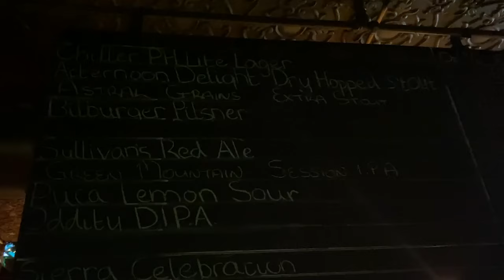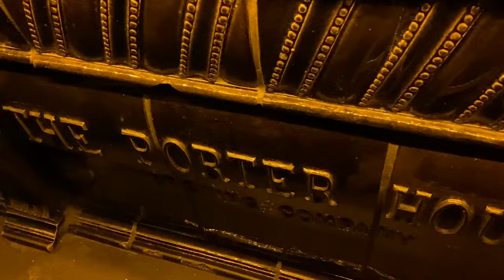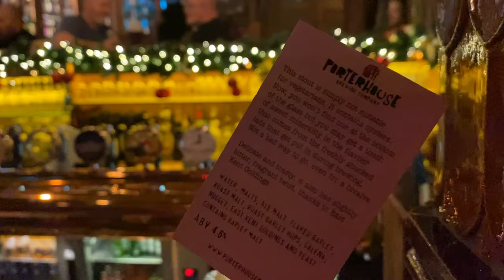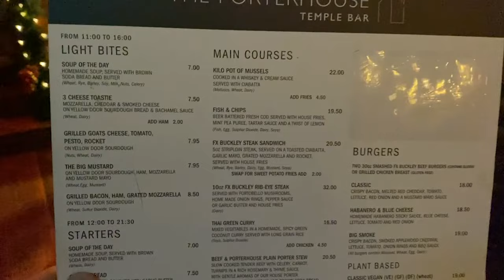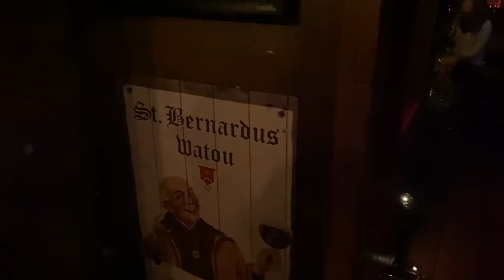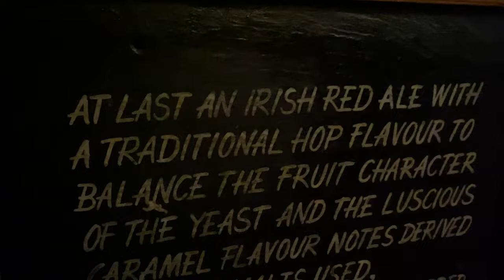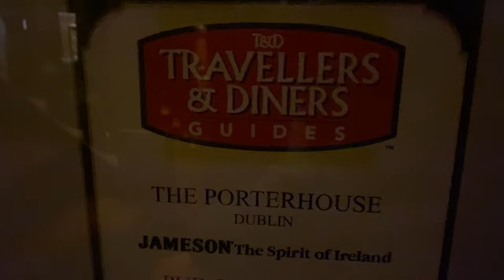Porterhouse Brewing Co. - Dublin, Ireland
Welcome to Porterhouse Brewing Co. – Temple Bar – Dublin, Ireland